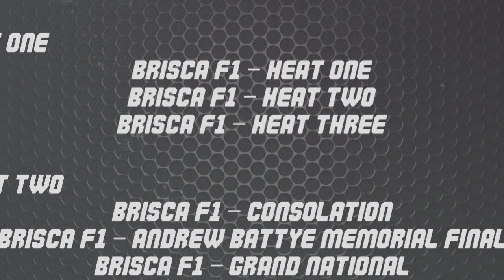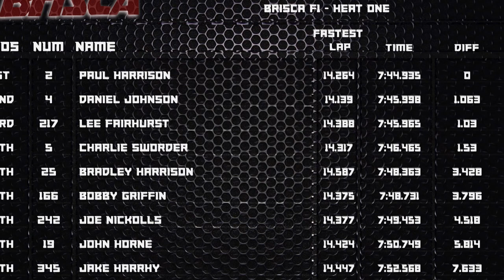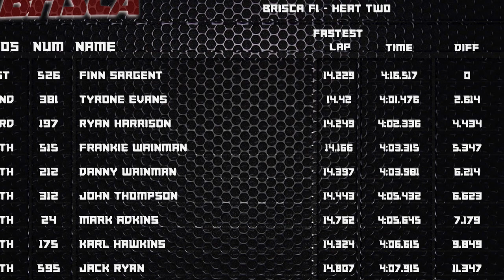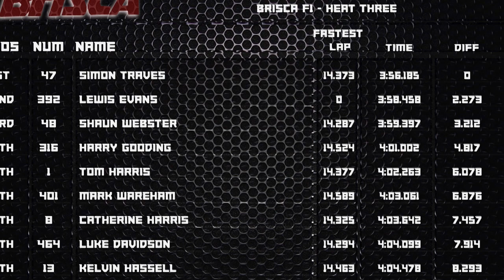skegness brisca f1 andrew battye memorial pt1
the day after the british championship and the f1s are racing for the andrew battye memorial trophy